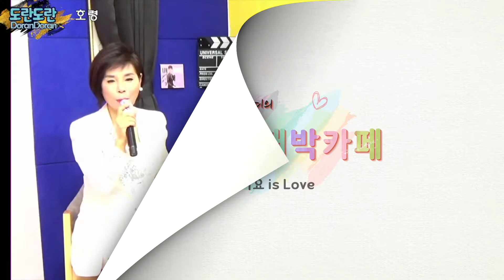홍랑 - 가수 호령 커버 - 멋과 맛이 있는 가수 -민수현(원곡) - 도란도란 대박카페